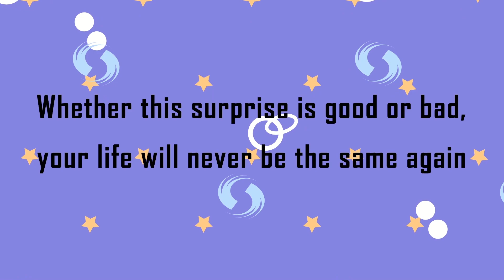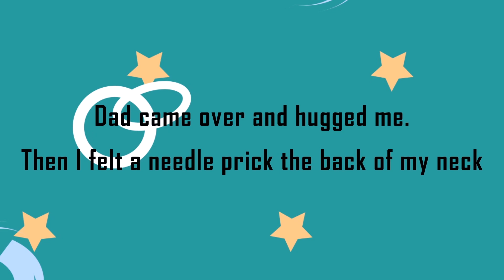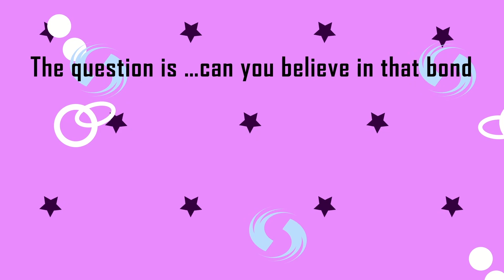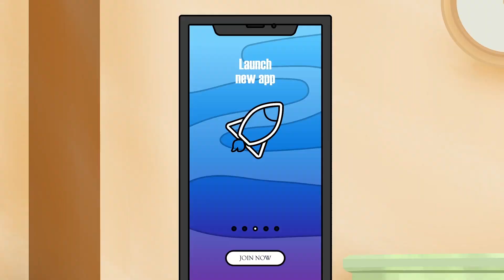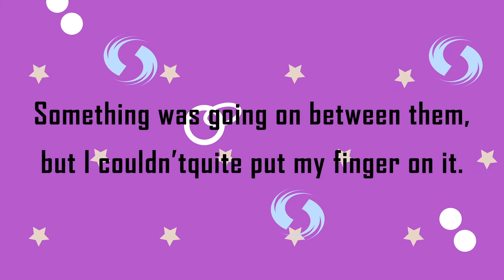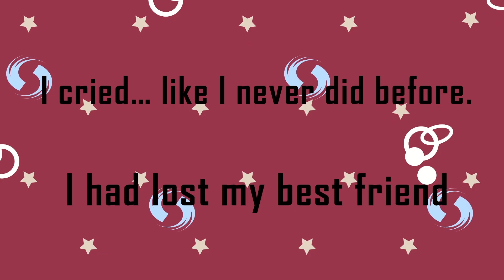My kiss Made him Famous and Desirable to everyone | Meet The Real Story